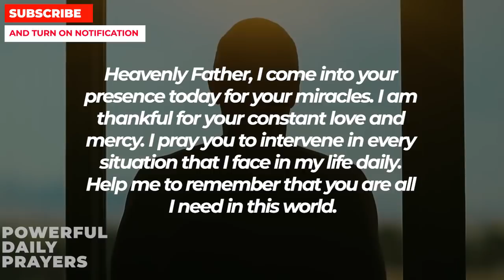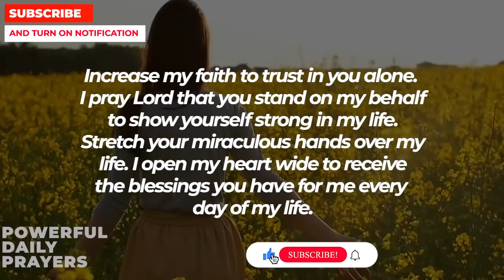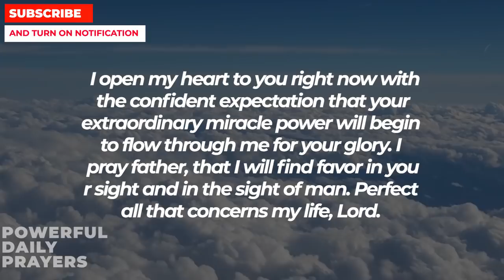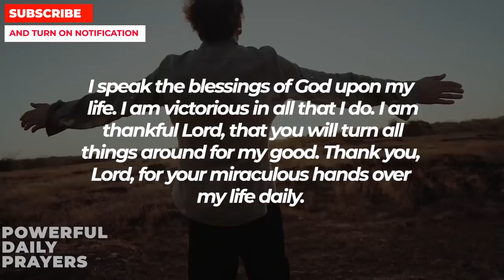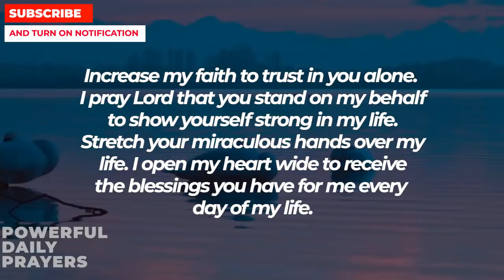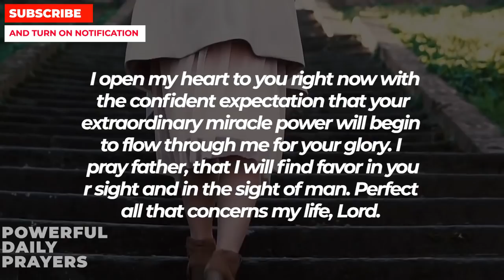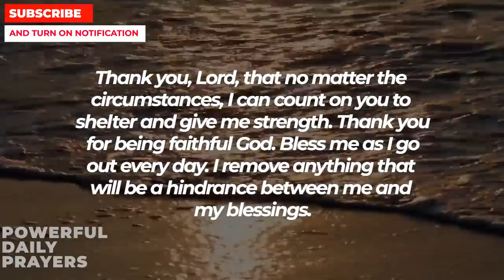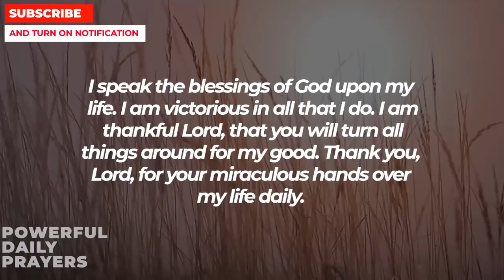GOD SAYS YOUR PHONE WILL RING WITH GOOD NEWS If You Pray This Powerful Miracle Now